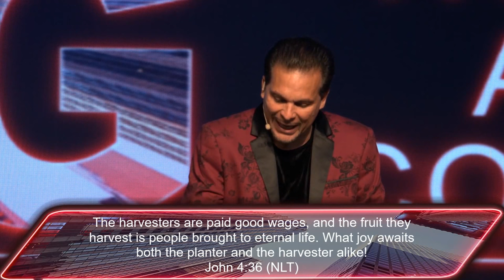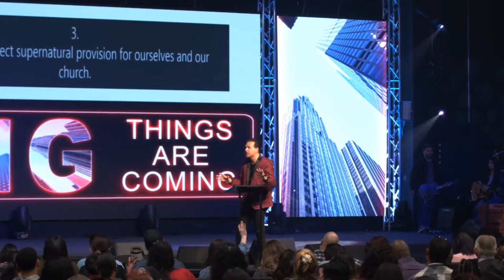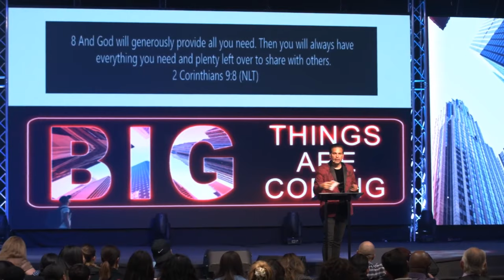Bring Big! | Pastor Marco Garcia